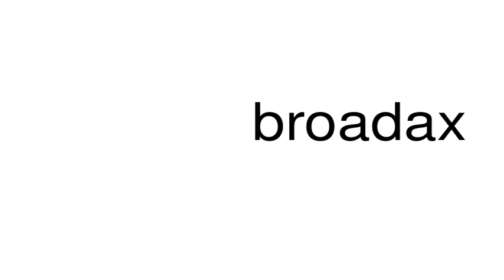How to pronounce broadax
This is a satire channel. This is a satire channel. How to pronounce the word broadax.